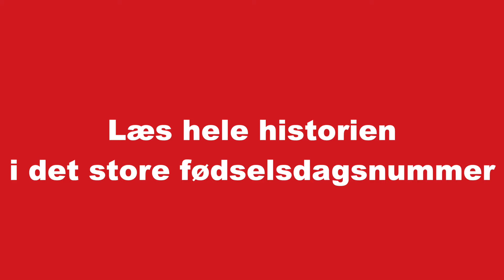Journalist Mary Steengaard fortæller om hverdagen på Familie Journals redaktion